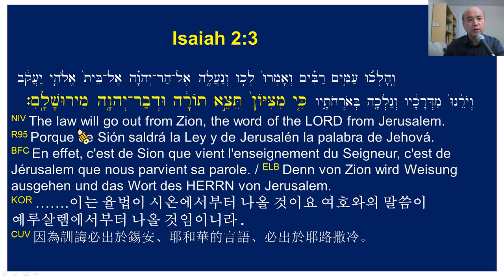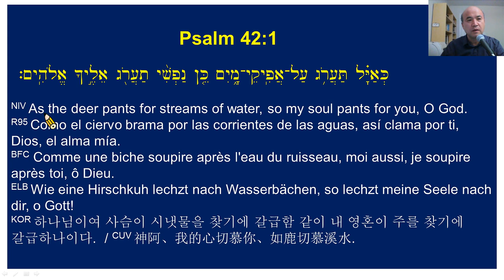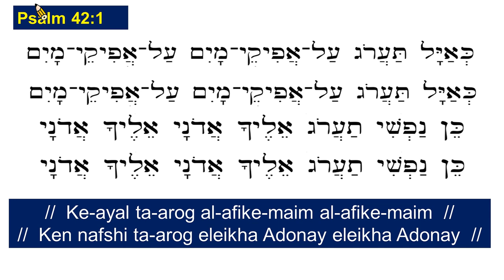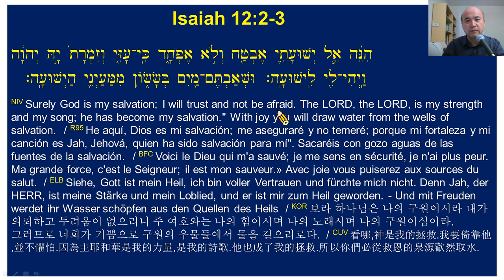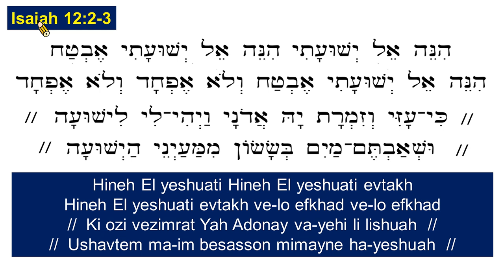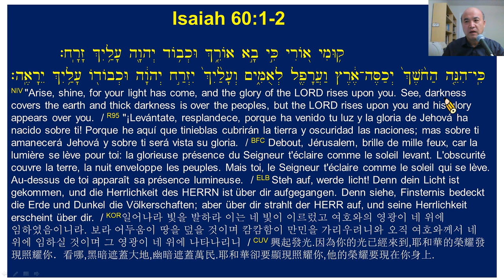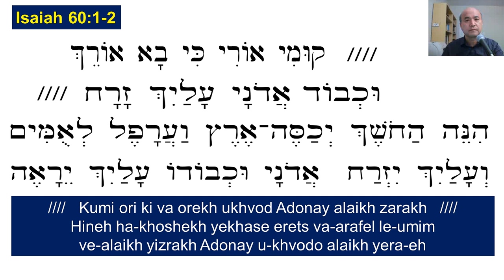Learn Hebrew while Singing (II)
Learn Hebrew while Singing:
One of the best ways to learn the Hebrew language is just to sing.
When I was a student in Israel (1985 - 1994), I had chances to learn many Hebrew songs.
I recorded some songs almost 20 years ago (around 2001 ~ 2002).